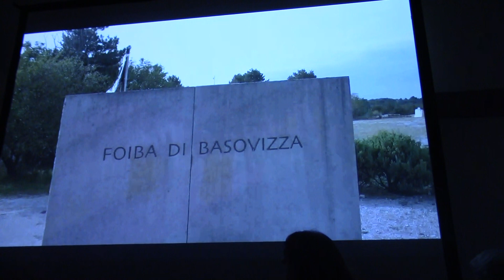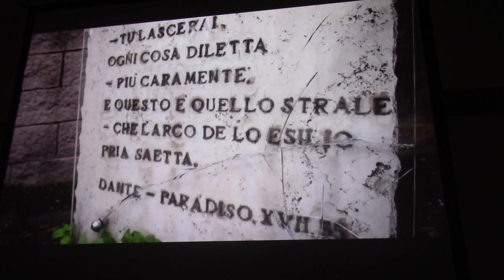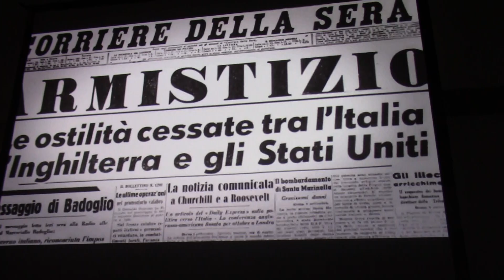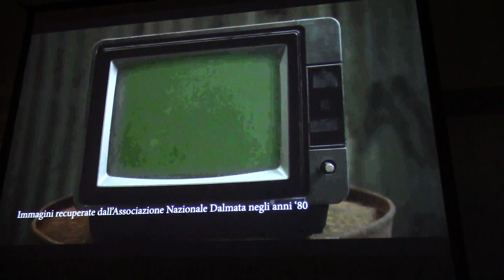RICORDO DELLE FOIBE 4 - Ma c'è ancora chi nega !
Ancora voci ed immagini di chi quell' orrore ha vissuto